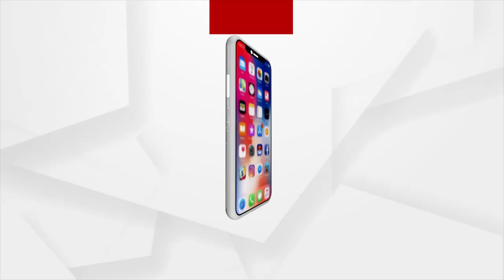Happy birthday ‘King of Romance’